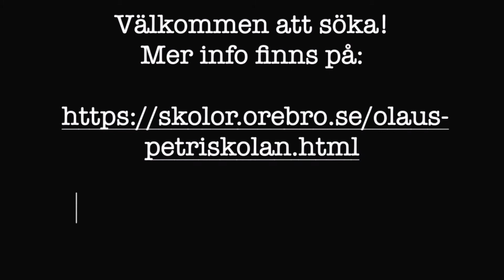Bildprofilen OP 7-9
En film som beskriver OP city 7-9 fantastiska bildprofil. Välkommen att söka.